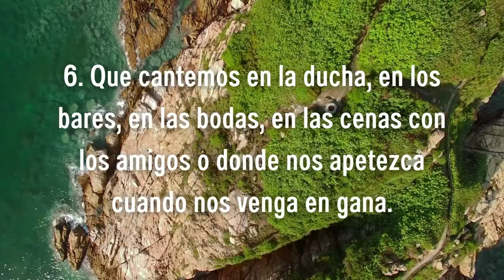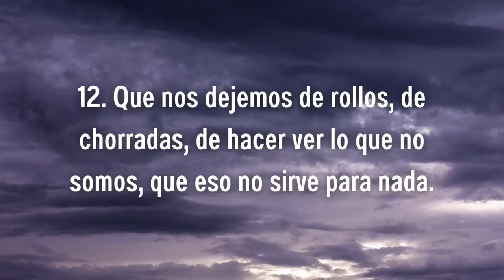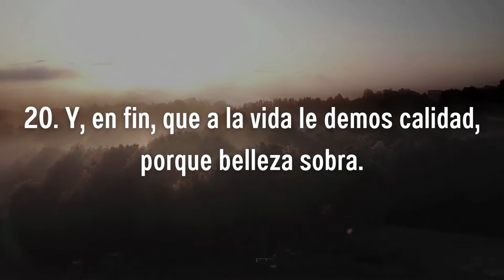20 SABIOS CONSEJOS DE PAU DONÉS PARA VIVIR MEJOR LA VIDA (RIP)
El pasado 9 de junio de 2022 se cumplió el segundo aniversario del fallecimiento del cantante, compositor y vocalista del grupo Jarabe de Palo dándose a conocer por los hits de "La Flaca" "El lado oscuro" "Depende" "Bonito" entre otros.

Un placer hacer el vídeo con ayuda de su autobiografía "50 palos y sigo soñando"

📚 LIBROS DE PAU DONÉS:
- 50 palos: ... y sigo soñando (No Ficción)

📺 MATERIALES DE GRABACIÓN:
- Apple iPhone 11 (64 GB)
- Audible: audiobooks, podcasts & audio stories

Obra: Lo que Más Importa